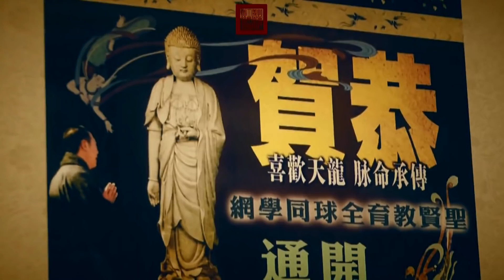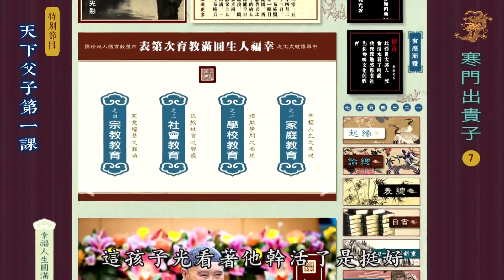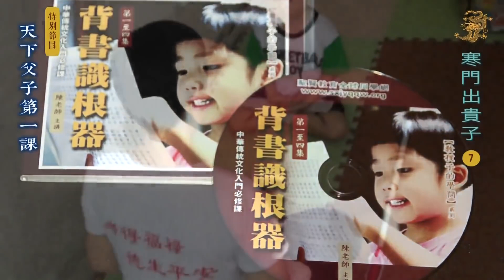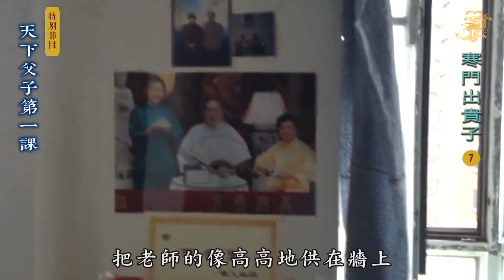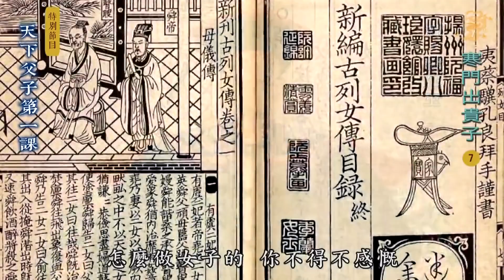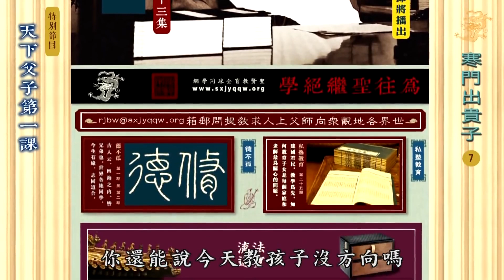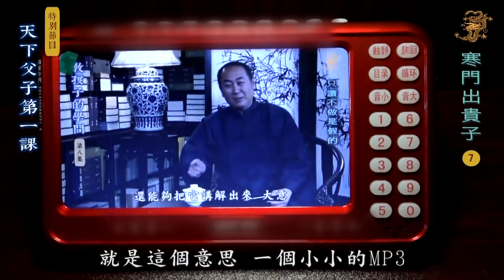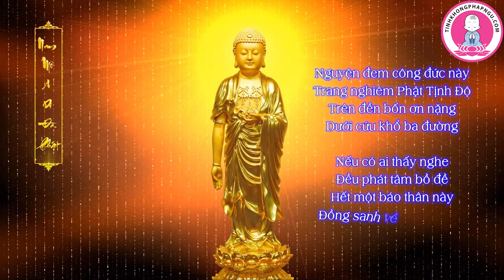Thiên Hạ Phụ Tử - tập 7 / 7 - Hàn Môn Xuất Quý Tử